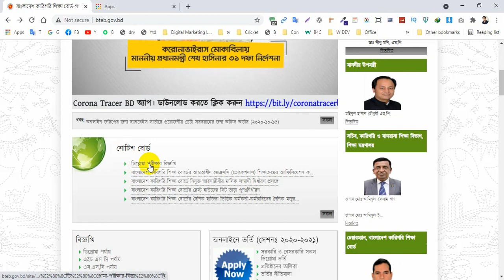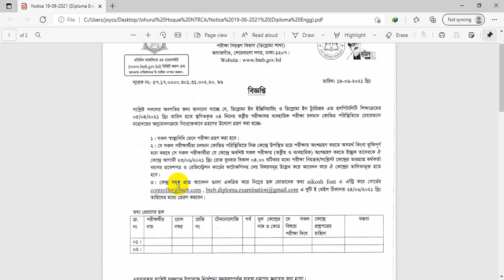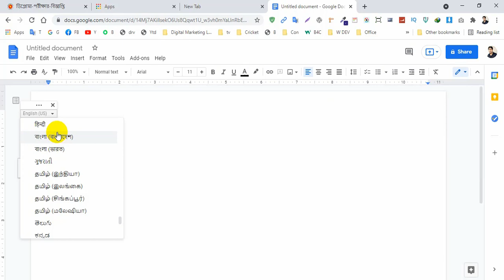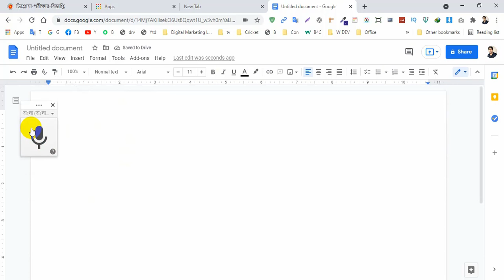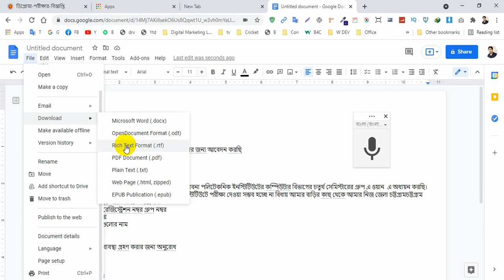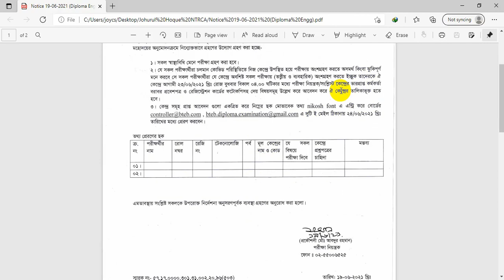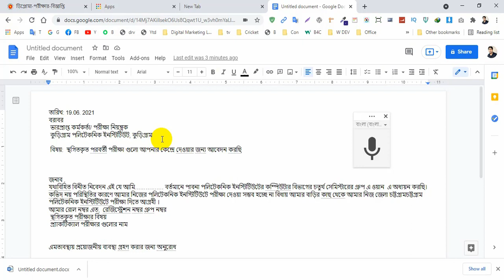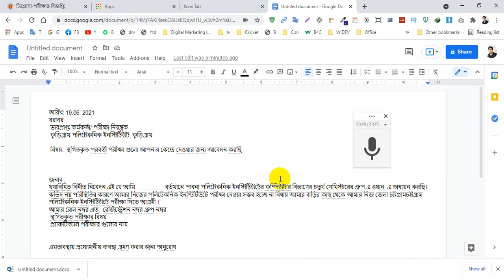ডি‌প্লোমা পরীক্ষার বিজ্ঞ‌প্তি | ডিপ্লোমার স্থগিত পরীক্ষা কিছু শর্তসাপেক্ষে আবার অনুষ্ঠিত হবে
ডিপ্লোমার স্থগিত পরীক্ষা কিছু শর্তসাপেক্ষে আবার অনুষ্ঠিত হবে,
 ডি‌প্লোমা পরীক্ষার বিজ্ঞ‌প্তি,

Learn how to make a prothomalo website with free domain hosting like pantheon.io in Bangla

How to see and share Zoom meeting id and password | জুম মিটিং আইডি এবং পাসওয়ার্ড কিভাবে দেখবেন

জুম ব্যবহার করে কিভাবে অনলাইনে মিটিং করবেন বা ক্লাস নিবেন | Online meeting or take class using Zoom

johurul joy,
joyit247,